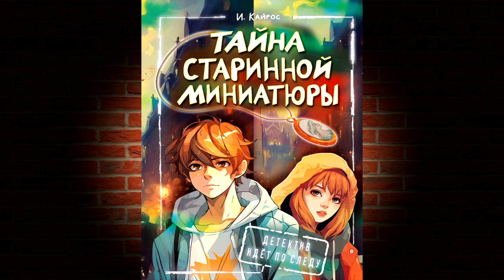Тайна старинной миниатюры (Ирина Кайрос) Аудиокнига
О книге
Железная логика, целеустремленность, стальные нервы – помогут ли юным сыщикам эти качества раскрыть непростое дело?
На пожилого сотрудника музея Петра Ильича совершено страшное нападение прямо в подъезде его дома! Школьники и, по совместительству, юные сыщики Костя и Маша просто не могут остаться в стороне и начинают собственное расследование.
Исторический детектив И. Кайрос «Тайна старинной миниатюры» приглашает читателей не только распутать вместе с главными героями это непростое дело, но и совершить увлекательное путешествие во времени, в Европу 17 века. Только там можно найти подсказки и узнать о том, как работали и жили знаменитые художники и почему в наши дни преступник так отчаянно охотится за одной старинной миниатюрой…

Чтец:
Александр Котов
Правообладатель:
АСТ-Аудиокнига